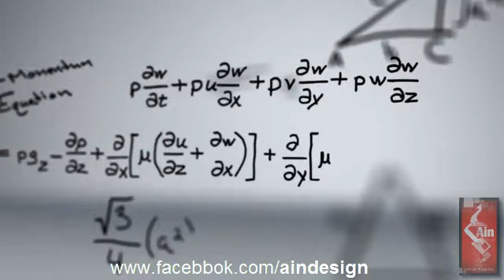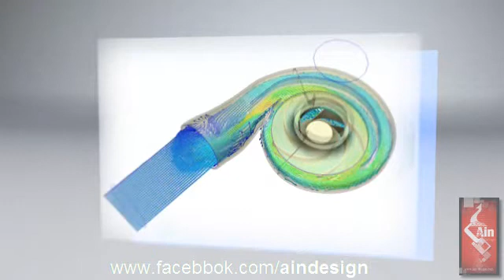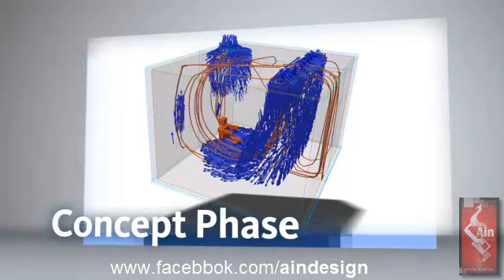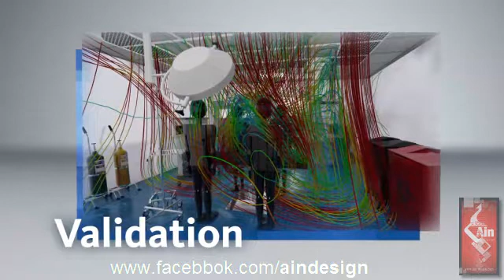CFD history - Autodesk simulation CFD 2014 released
Autodesk simulation CFD 2014 released
الإصدار 2014 من برنامج اوتوديسك لمحاكاة حركة الموائع .